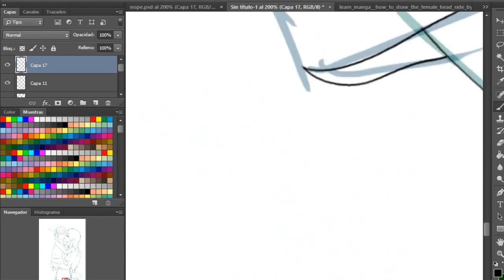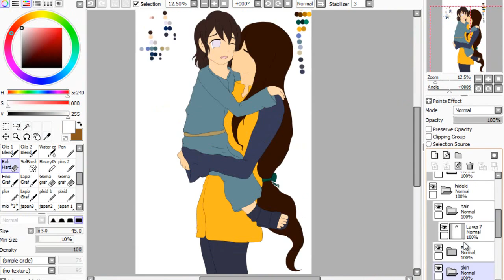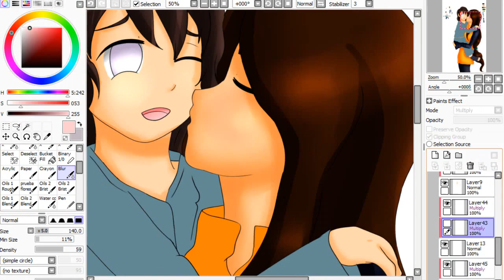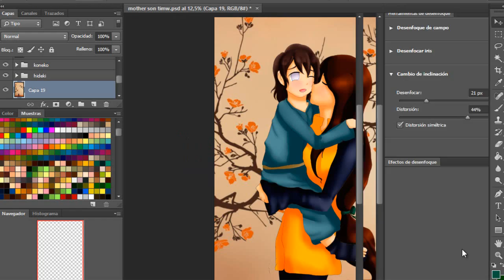Mother and son time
yay another speedpaint .
Young Hideki and Koneko both of them are my oc's